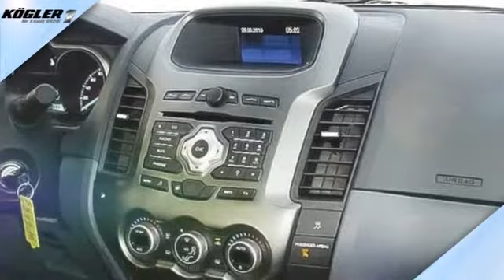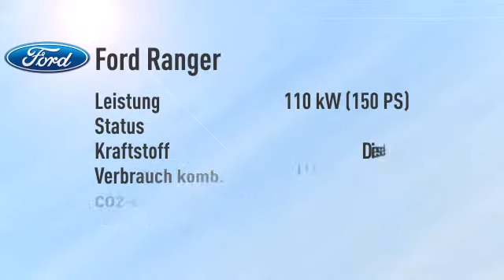Ford Ranger Ranger Doka Limited Aut. 4x4 -32%/sofort/1,99%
Endpreis: € 28.870,59 - 0 km - . Weitere Details:
SUV/Geländewagen, Power{kw=110.0} KW, Automatikgetriebe, silber